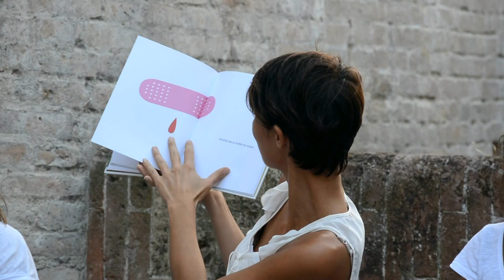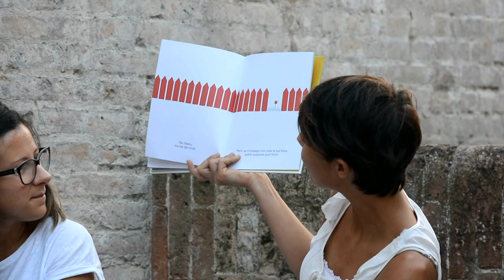"Sei libero di essere felice, ma non sarà facile..."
Jessica Omizzolo legge la favola "Il mondo è tuo" di Riccardo Bozzi ed. TERRE DI MEZZO
Sei libero di giocare.
Sei libero di pensare.
Sei libero di amare.
Sei libero di essere felice.

Perché il mondo è tuo.

Un libro per tutti che arriva dritto al cuore, fatto di parole e immagini piene di ispirazione, da riprendere in mano ogni volta che attraversiamo (o cerchiamo) un cambiamento.